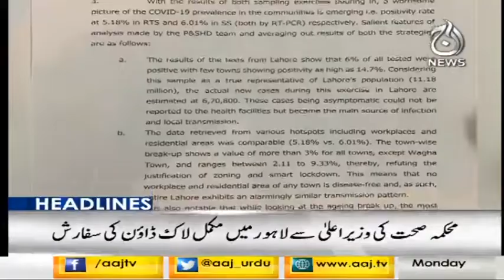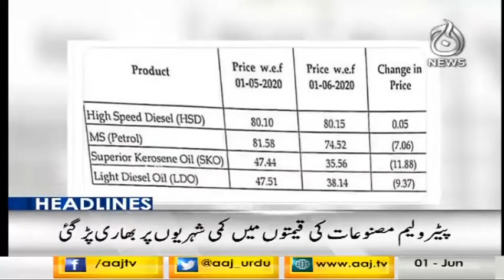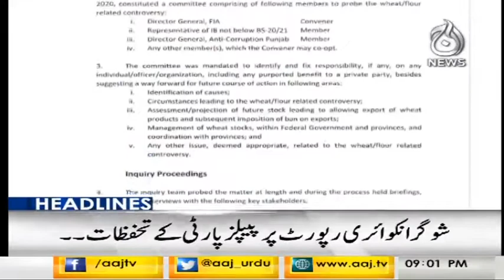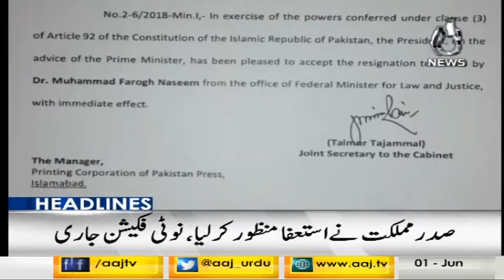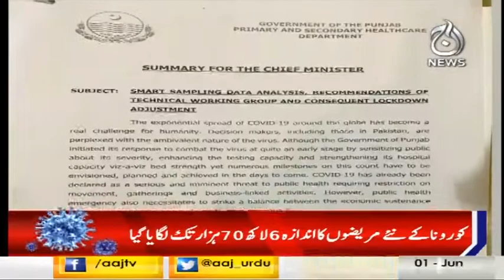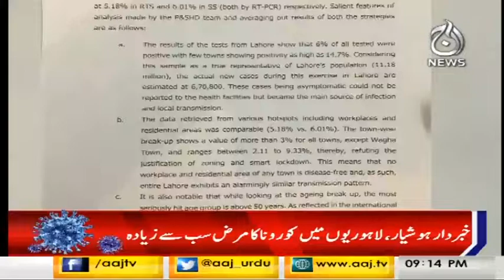Headlines 9 PM | 1 June 2020 | Aaj News | AJT